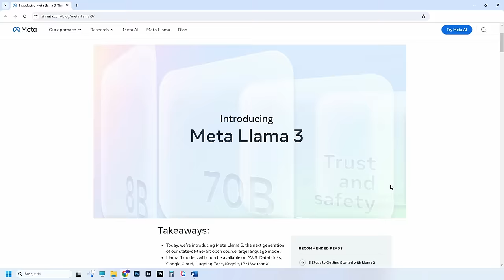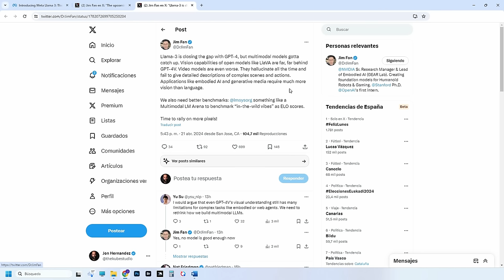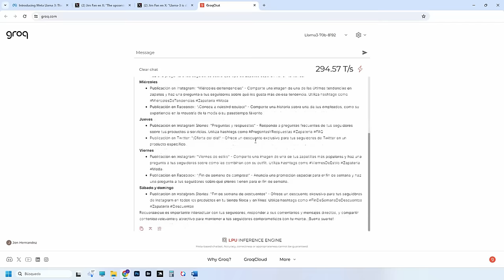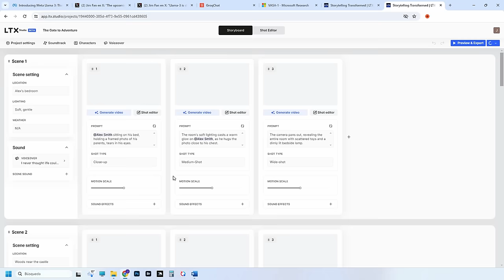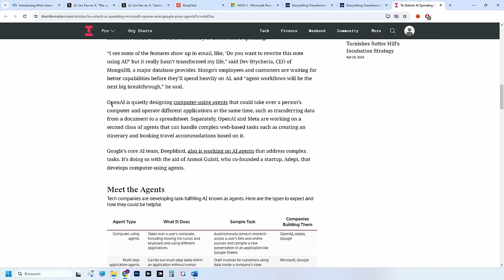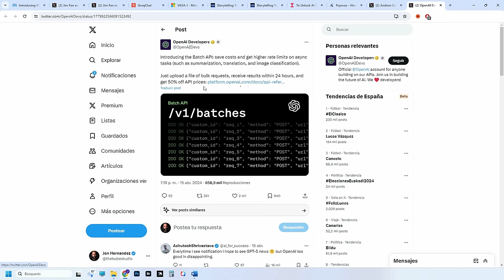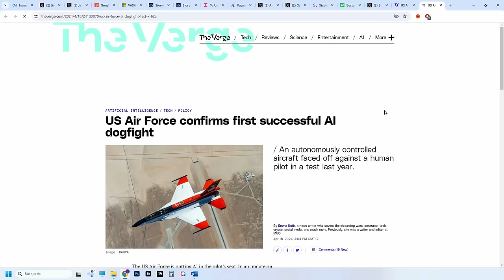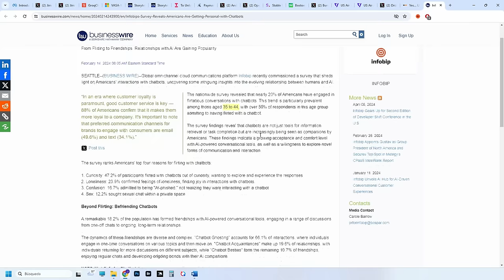💥 Noticias IA: 💥 ¡LLAMA 3 GRATIS al Nivel de CHAT GPT 4 y 15 Noticias IMPERDIBLES Esta Semana! 🚀🤖✨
🚀 ¡LOCURA de semana en el mundo de la IA! En el video de hoy, hablamos de LLAMA 3 y como META ha dejado claro que ellos también van en serio con modelos que hasta podrían superar a chat GPT, pero no solo eso, también hablamos del nuevo modelo de Microsoft, VASA 1, que con una foto y un audio te hace un deepfake perfecto como si nada. Hablaré también de las últimas novedades en agentes autónomos que podrían cambiar la forma en que interactuamos con la IA en nuestra vida diaria con un articulo en exclusiva de the information, pero también del nuevo Jet privado a lo top gun pilotado por IA, el nuevo robot de boston dynamics ( QUE MIEDO!! ) y mucho mucho más. ¡Sumérgete en estas noticias para estar a la ultima sobre la IA!

Apúntate al club de la IA! Grupo de whatsapp conmigo y otros cientos de locos por la IA y Descuentos en nuestros cursos, últimas plazas!

Descarga ya mi ebook "Aprovecha ChatGPT" GRATIS!

00:00 Intro
00:43 Meta presenta LLAMA 3
07:18 Rayban Meta integra Llama 3
09:38 Nuevo podcast com sam altman y hay cosas interesantes
13:12 Lanzamos nuetsro NUEVO Podcast
13:57 MICROSOFT PRESENTA VASA 1
16:01 ADOBE ha mostrado una integración de SORA
17:12 LTX studio nos han dejado ver la BETA y es una locura
21:01 Parece que los agentes están a la vuelta de la esquina
23:12 Ojo a la idea del año PAYMAN
25:11 Open AI introduce el modo Dinámico
27:41 Stability por fin saca la API de SD3
29:14 El nuevo robot de Boston Dynamics
31:09 JET de combate que ha creado El US DOD controlado por IA el X62A
32:09 Drake publica un nuevo tema metiéndose con Kendrick Lamar
33:33 Directo ESPECIAL sobre la industria musical y la IA
33:59 Udio parece que se esta metiendo en problemas
36:47 Ojo a este estudio